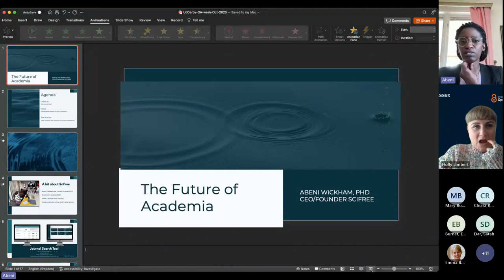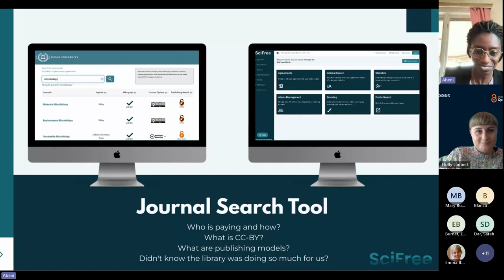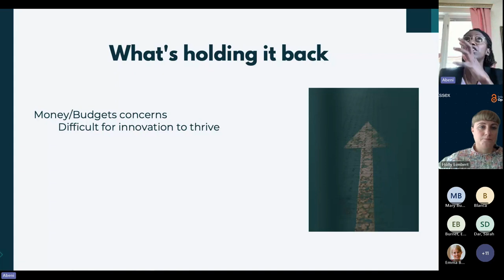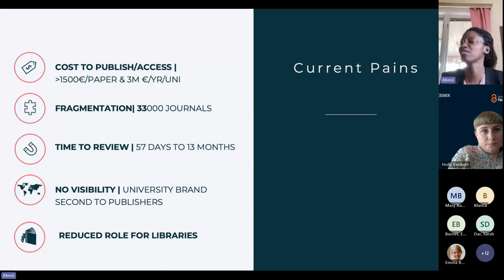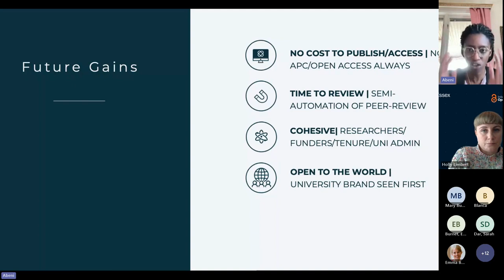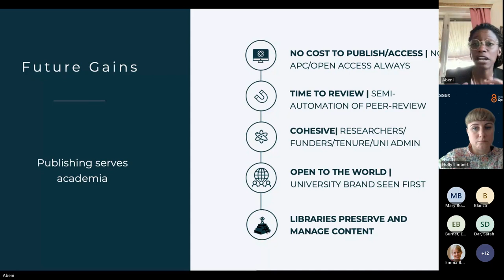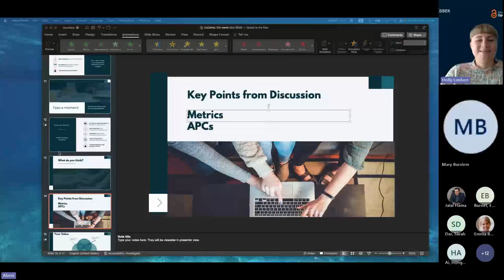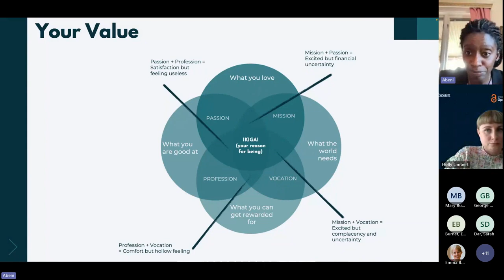Open Access Week 2023 - Abeni Wickham- SciFree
This year’s Open Access week (2023) gives us, as a community, a great chance to discuss and implement what we want to see for the future of academic publishing. Open Access is more than 20 years in the making; however, through recent developments with researchers and libraries pushing towards 100% Open Access, we can now implement structures that create value for our communities and ourselves.

This session begins with an introduction of how Abeni Wickham, and the team at SciFree set out on a mission to create a company to change the business model of academic publishing, listened and then built workflows to reduce the cost burden of university libraries, and are now implementing a similar process for researchers with university publishing infrastructure where no one ever pays to publish or read. This is followed by a discussion with all in attendance centred around, as a community, what we want, what we are good at, what we love, and what we can get rewarded for. SciFree currently serves 45 University Library customers in Sweden, Denmark, the UK, and the USA. Besides building new tech platforms for university publishing infrastructure, Abeni volunteers on the NASIG Digital Preservation committee, helps PhDs transition in their careers, and enjoys surfing both actual waves and the Open Access wave worldwide.

Abeni  holds a BA from Tufts University, a MSc from University College London, and a PhD in Molecular Physics from Linköping University, Sweden. Abeni has 15y+ experience in academia and industry. Now, as the founder and CEO of SciFree, she is building teams and software with a mission to make highly vetted peer-reviewed research open to the public for free through empowering the University Library’s Brand.